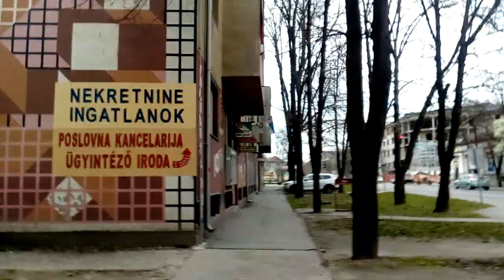Street cam Backa Topola utca nezes street look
BitCoin PaY

BCH Wallet
Legacy
164sRQTsGVbQ7V7wejq2Mw13Vc7jYr2Ds9
Bit Pay
CMXkzSow9YZw1d2NLV9wwSd57jL9UkA19h
Cash adress
bitcoincash:qqme8a687j3vw8zs2zu4ak2v7p8m6g6umuflq0gvfs

BTC Wallet
164sRQTsGVbQ7V7wejq2Mw13Vc7jYr2Ds9

skulstars